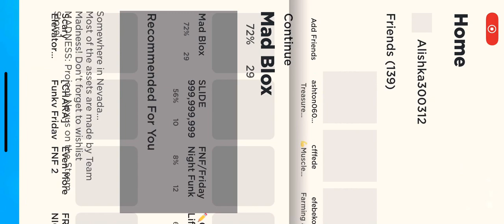Is snags sis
Subs shz snsuevd sh
She s shave shz six
 Xyscdnxhxvbxxhd d d
Modus d shz d Xbox d s
Shz. Cuz dbdxy